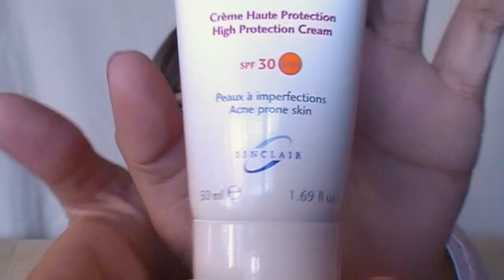PAPULEX Review y Sorteo [CERRADO] Colaboración Papulex y Glossybox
❤️ ❤️ DESPLIÉGAME ❤️ ❤️

NORMAS DEL SORTEO:

- Darle a me gusta a estos dos faceboooks =)